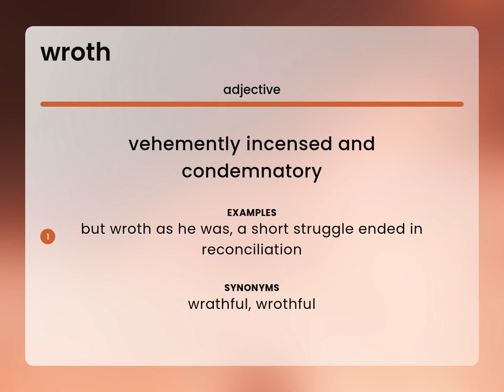Wroth — meaning of WROTH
WROTH meaning

Susan Miller (2023, May 16.) What is Wroth?